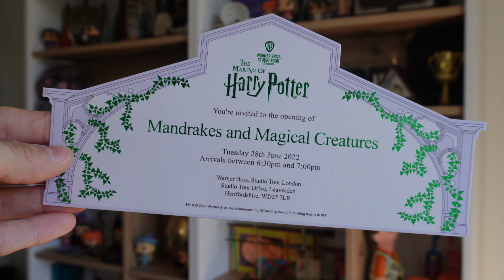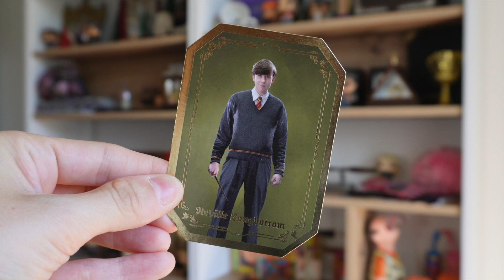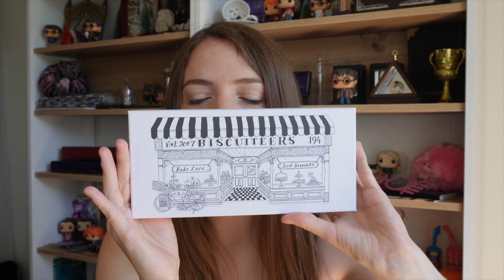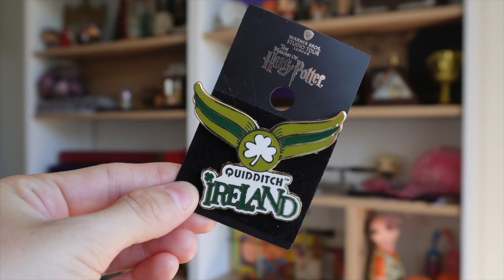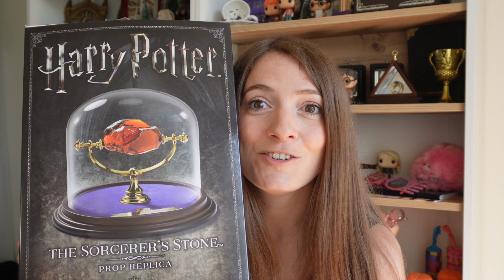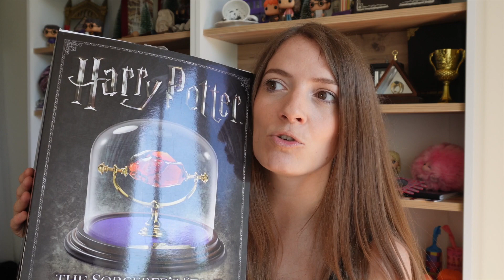HAUL STUDIOS HARRY POTTER | J'ai encore fait des bêtises !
Hello les Moldus ! J'avais promis que je ne ferai pas de folies aux studios... mais me revoilà ! Suite à ma visite en juin dernier pour l'inauguration de la serre du Professeur Chourave, je vous retrouve pour un petit haul de mes cadeaux et achats lors de l'évènement. J'espère que la vidéo vous plaira ♡